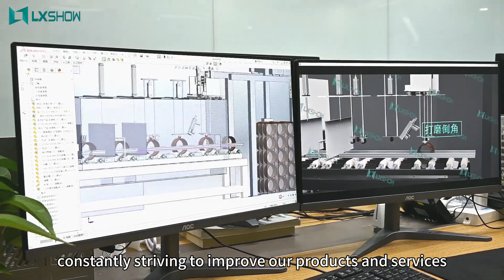How to Master Laser Cutting Techniques in 2024 | Revolutionizing the Industry | New Solutions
Are you looking for top-notch laser cutting and engraving solutions? How to master laser cutting in 2024? Look no further! Our video showcases our expertise as an industry-leading supplier. This will revolutionize the industry and provide new solutions. From fiber laser cutting machines to CO2 laser engraving, we are committed to pushing the boundaries of laser technology. We have everything you need. See the latest technology laser cutting in action. Watch now and join us to learn about the industry's top laser cutting solutions provider. Let's explore the endless possibilities together!

Jinan Lingxiu Laser is a company dedicated to breaking new ground in laser technology within the industry, and all of its machines are EU CE certified, US FDA certified and ISO 9001 certified site)

- Learn More -
Printed Circuit Board Technologies (PCB comprehensive overview)
Solar & Energy Connectivity Solutions (leading supplier of charging cables)